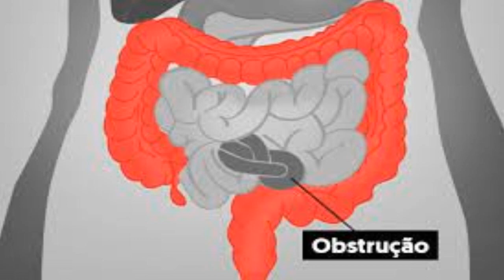Já tirou o apêndice e ainda continua com dores agudas no lado direito?